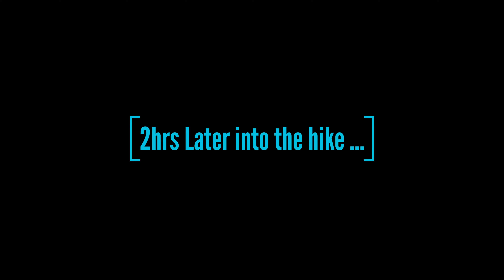BLYDE RIVER CANYON WATERFALL | Search of the Sacred Waterfall | SOUTH AFRICA | HIKING | CONSERVATION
Bylde River Canyon hiking episode one : Search of the sacred waterfalls.

In this video we explore the hidden waterfalls on the 3rd largest and greenest Canyon in the word: The Blyde River Canyon.
I go through some of te toughest climbs to reach great heights of the Drankensberg escapments.
As a reward, I get to see some of the most beautiful prestine waterfalls and views of the canyon.